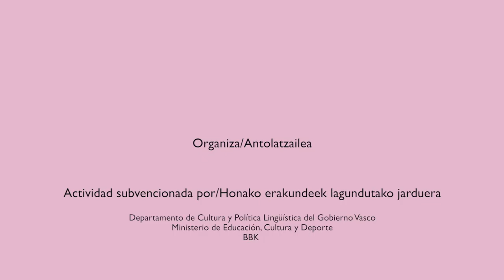URBANBATfest 7 (2018) | Píldoras. Alfonso Martínez (Bilbao Metropoli 30)